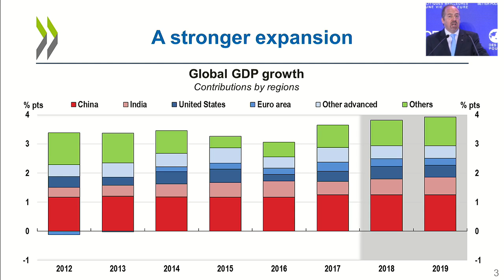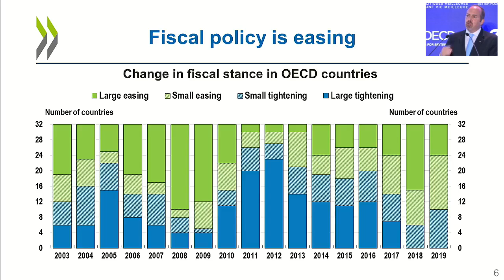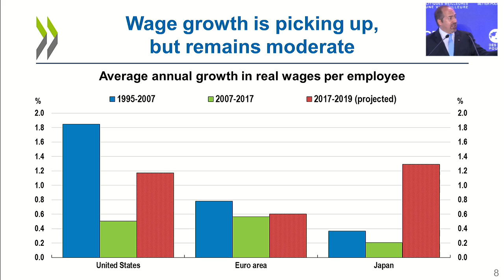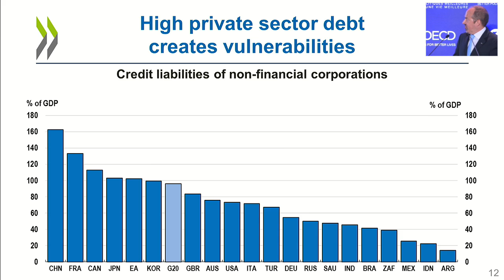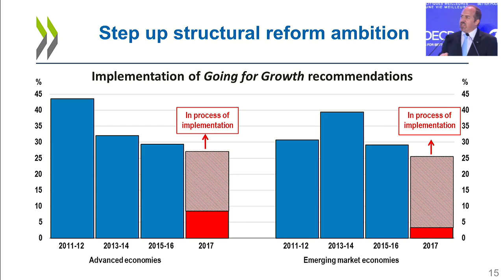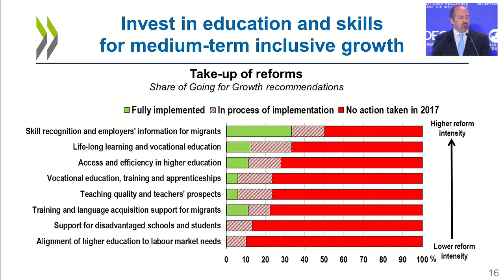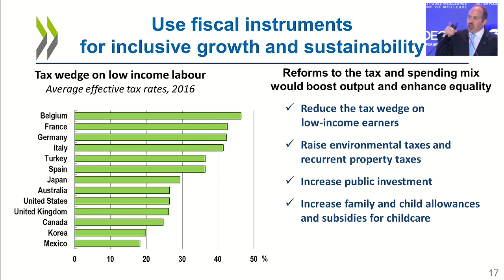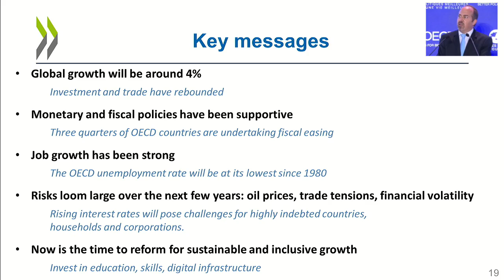Presentation of the Economic Outlook